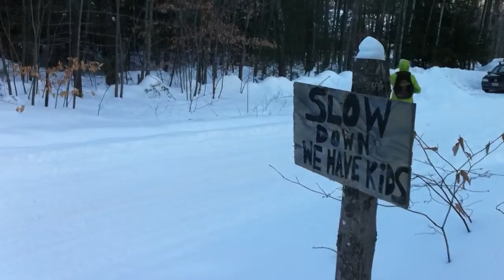Law breaker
Breakin' the law